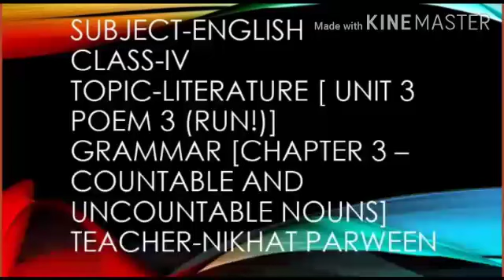MLZS JHANSI CLASS 4 English Lit Poem 3 Run and Gram Chapter 3 Countable and uncountable nouns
MLZS JHANSI CLASS 4 English Lit Poem 3 Run and Gram Chapter 3 Countable and uncountable nouns By Nikhat Mam